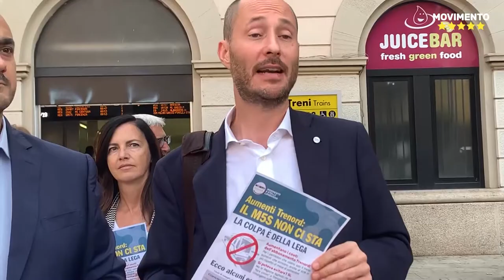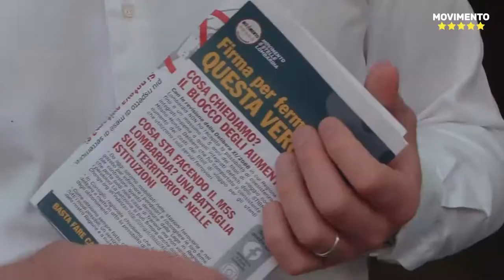NO AGLI AUMENTI DEI BIGLIETTI DEL TRENO!!! ‼️FIRMA LA PETIZIONE‼️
Questa mattina i Consiglieri M5S Lombardia hanno cominciato la loro battaglia sul territorio e nelle istituzioni, perché la Giunta Regionale riveda la delibera e metta in atto la possibilità di RIVEDERE L'AUMENTO degli abbonamenti!!

A partire dal primo di ottobre verrà istituito un unico biglietto che comprenderà il viaggio in TRENO e l'utilizzo del TRASPORTO PUBBLICO LOCALE (come ATM per esempio).
Questa scelta però non tiene in considerazione tutti i pendolari che usufruiscono solo del servizio ferroviario.

Ecco alcuni degli aumenti più significativi:

⭕️ Bollate: il cui titolo di viaggio costava € 33,50, subirà un aumento del 49,25%, arrivando a € 50,00.

⭕️ Pieve Emanuele: il cui titolo di viaggio costava € 53,50, subirà un aumento del 13,21%, arrivando a € 60,00

⭕️ Melegnano: il cui titolo di viaggio costava € 53,00, subirà un aumento del 32,08%, arrivando a € 70,00.

⭕️ Pioltello Limito: il cui titolo di viaggio costava € 40,50, subirà un aumento del 48,15%, arrivando a € 60,00.

⭕️ Abbiategrasso: il cui titolo di viaggio costava € 53,00, subirà un aumento del 54,72%, arrivando a € 82,00.

⭕️ Seregno (via Monza): il cui titolo di viaggio costava € 53,00, subirà un aumento del 45,28%, arrivando a € 77,00.

⭕️ Parabiago: il cui titolo di viaggio costava € 59,00, subirà un aumento del 30,51%, arrivando a € 77,00.

(La petizione è stata lanciata sulla piattaforma di Change.org, può essere firmata lasciando il proprio nominativo, o in forma completamente anonima).